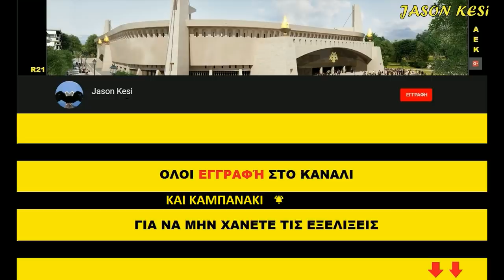Έργα για το γήπεδο της ΑΕΚ 20/03/2019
Καλησπέρα σε όλους τους ΑΕΚτζηδες! Τα εργα προχωρανε με γρηγορους ρυθμους και σημερα!

( 00:54 ) Νοτιοδυτικα ειχαμε ξεκαλουπωματα σε κολωνες του 2ου οροφου και σκυροδετηση σε κολωνες που καλουπωθηκαν χτες!
( 02:31 ) Βορειοτερα ειχαμε ξεκαλουπωματα στους κερκιδοφορους του ανω διαζωματος!
Βορειοδυτικα ειχαμε σκαψιματα περιμετρικα του πεταλου, ωστε να περασουν σωληνες ομβρίων υδατων!
( 05:04 ) Νοτιοανατολικα συνεχιστηκαν τα σιδερωματα για το ισογειο, ειχαμε σκαψιματα στο νοτιο κομματι, ενω στο ανατολικο ειχαμε ξεκαλουπωμαα στο τοιχιο του 1ου επιπεδου του υπογειου και συνεχίστηκε η τοποθετηση στηριγματων και μπετοφορμ για το ισογειο!
Στον πυλωνα ειχαμε καλουπωματα ωστε να σκυροδετηθει τις επομενες ημερες!
( 07:00 ) Βορειοτερα ειχαμε μερικα καλουπωματα για τον 3ο οροφο
( 09:06 ) Τελος βορειοανατολικα ξεκινησαν τα σιδερωματα για την δοκο στεψης του πεταλου